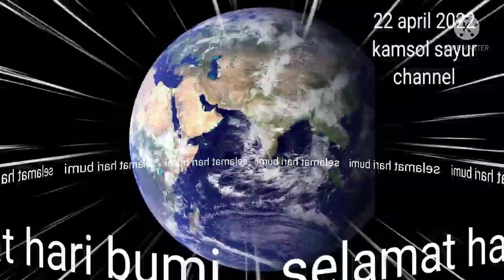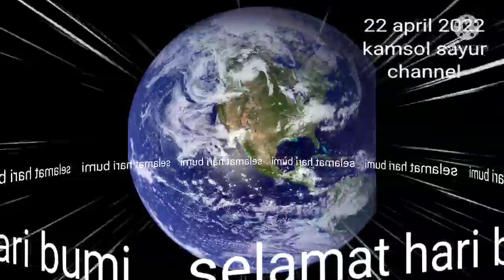selamat hari bumi